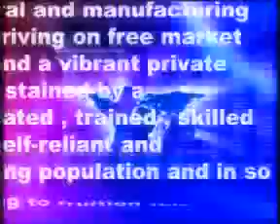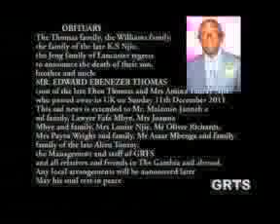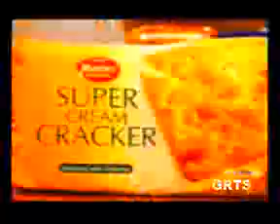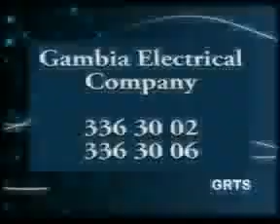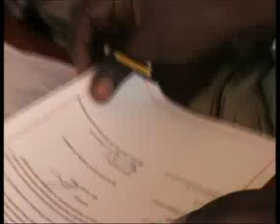GRTS 17 12 2011 2020 GMT